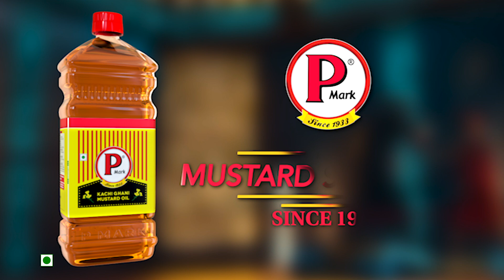P Mark Mustard Oil || Nature’s Footsteps || cold pressed oil || wooden pressed oil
P Mark Mustard Oil has always been an environment-conscious eco-friendly brand using natural, chemical-free extraction methods to manufacture cold-pressed (Kachchi Ghani) Mustard Oil that has been trusted for its quality and purity for more than 85 years. This film expresses the brand’s underlying philosophy of aligning closely with Nature to attain harmony and sustainability. In recent times, we have witnessed Nature’s fury in many forms – tsunamis, earthquakes, volcanic eruptions and, more recently, the pandemic. The need to live symbiotically with Nature is now more important than ever before – and that’s what this film is all about.